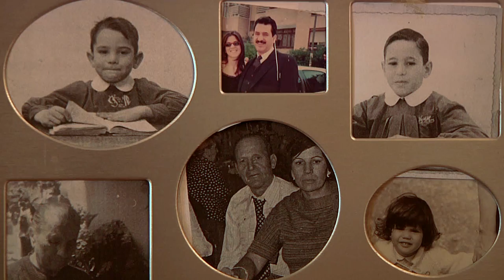Trailer Les Dones Sàvies de Sant Cosme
Les Dones Sàvies són un grup de dones grans molt participatives en la vida social, política i cultural del barri de Sant Cosme. Comparteixen un passat en comú com a emigrants, barraquistes, treballadores de la neteja i lluitadores per un barri digne.